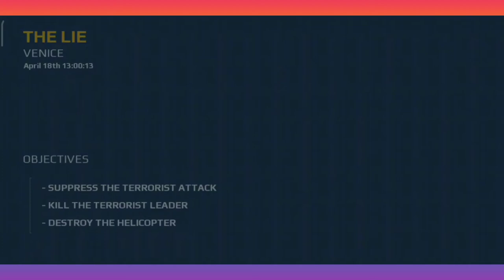I made music for my videos I sang a song 😅😂☺️😁😀😁!! Hope you like it !!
!Legends out!